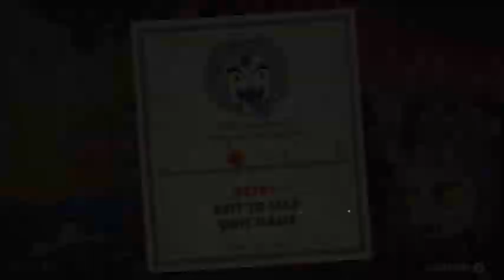Cuphead - Walkthrough High Seas Hi-Jinx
Hola chicos acá Gameplay latino503 y vamos con el resumen del vídeo.

Volvemos a encontrarnos con otro jefe al estilo matamarcianos, el cual nos plantea uno de los combates más complicados de todo el juego. Durante su primera fase puede lanzarnos varias ráfagas de proyectiles con un pez rojo, bombas que explotan en varias balas que se dirigen hacia todas las direcciones, boomerangs eléctricos con un pez amarillo, fantasmas que avanzarán hacia nuestra última posición en el momento que se lancen al ataque, peces globos que salen del mar y ascienden hasta perderse en el cielo y un caballito de mar intentará fastidiarnos dificultando que vayamos hacia abajo.

Destacar que durante estas fases suele combinar dos de estos ataques, por lo que tendremos que aprender a evitarlos conjuntamente. Una vez superada esta fase de la pelea, lo primero que intentará hacer será petrificarnos, por lo que tendremos que evitarlo colocándonos en la parte superior de la pantalla junto a la cabeza del jefe. Si no lo conseguimos, nos tocará aporrear los botones y pulsar hacia todas las direcciones rápidamente para quitarnos la petrificación y retomar el control.

Además de esta mirada petrificante, aparecerán varias anguilas que nos dispararán proyectiles. Estas pueden ser eliminadas, por lo que si reducimos su número constantemente esta fase no debería darnos demasiados problemas.

Al llegar a su fase final, entraremos en una especie de cueva con unos corales rojos que si tocamos nos harán daño. Esta fase es bastante sencilla ya que el jefe solo cuenta con dos ataques: petrificarnos con la mirada y lanzarnos unas calaveras flotantes, por lo que la máxima complicación de este tramo final está en mantener la calma para pilotar bien nuestra nave y no estrellarnos contra los peligros del escenario.

Quieres saber mas no te pierdas el siguiente episodio llamado  "Cuphead - Walkthrough  Dramatic Fanatic" solamente aca en tu canal Gameplay latino503.